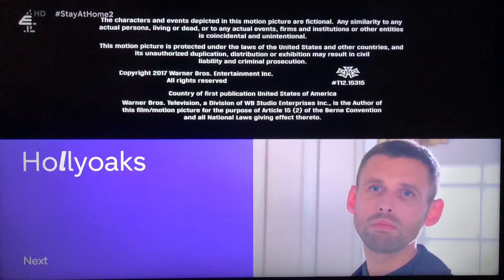Chuck Lorre Productions, #551/Warner Bros. Television (2017)